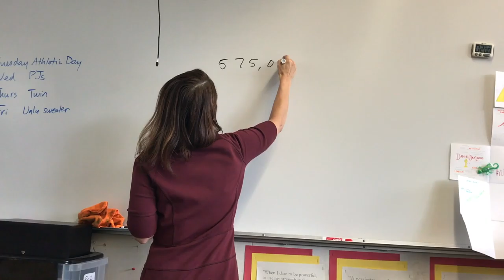Sweatshirt - Johnny R.